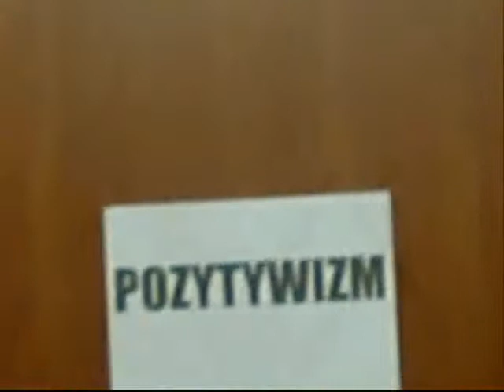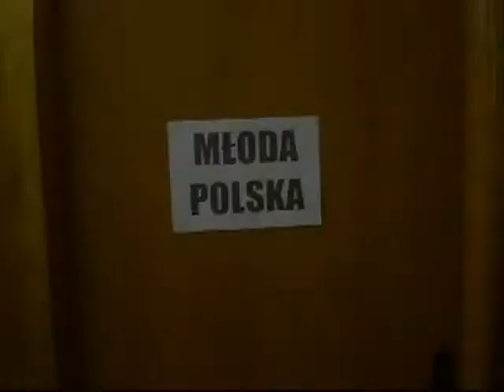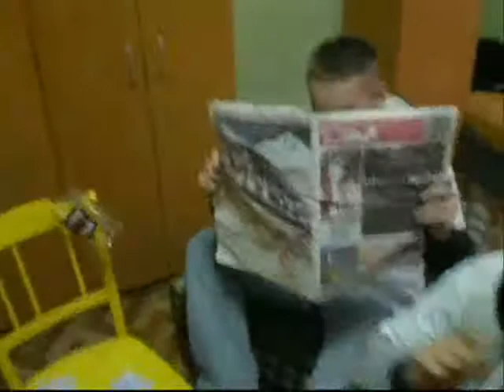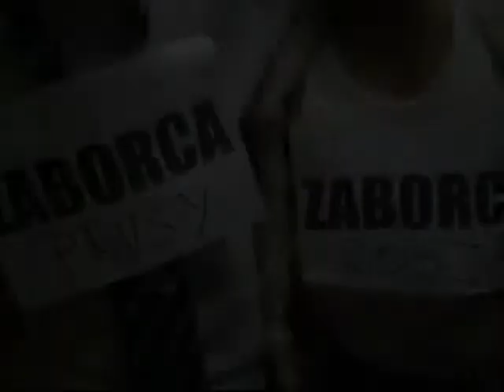Młoda Polska - fragmenty prezentacji z polaka - PSBiG Lublin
Filmiki z prezentacji jaką przygotowaliśmy na j. polski.
Temat o Młodej Polsce, cała prezentacja była na slajdach a w na youtuba wrzuciłem oczywiście tylko filmiki ;)